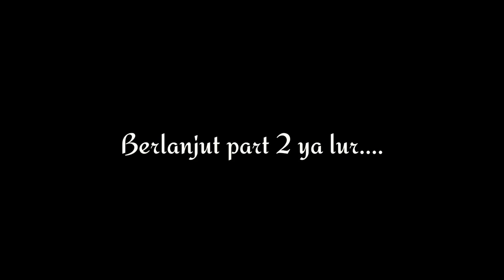Mancing Wader ketika sungai surut || tempuran kali trasi mboyong jogjakarta@MancingWader